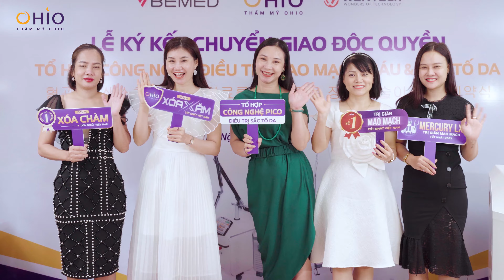TOÀN CẢNH CHUYỂN GIAO CÔNG NGHỆ ĐỘC QUYỀN TRỊ GIÃN MAO MẠCH VÀ SẮC TỐ DA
Trị giãn mao mạch và sắc tố da giữa OHIO và tập đoàn Wontech Hàn Quốc

Vừa qua, Thẩm mỹ OHIO đã nhận chuyển giao độc quyền tổ hợp công nghệ điều trị mạch máu và sắc tố da với sự tham gia của Ban Giám Đốc công ty, đội ngũ y bác sĩ và chuyên gia đầu ngành Hàn Quốc đến từ hãng Wontech.

Sự kiện mở ra "kỷ nguyên mới" trong lĩnh vực điều trị mao mạch máu và sắc tố da tại Việt Nam. Ứng dụng công nghệ cao trong điều trị, mang đến cơ hội cải thiện toàn diện các vấn đề về da cho hàng triệu chị em phụ nữ Việt.

Công nghệ thế hệ mới nhất cải tiến nhiều tính năng ưu việt giúp mang lại hiệu quả điều trị cao gấp 5 lần công nghệ cũ, thời gian trị liệu rút ngắn, đặc biệt với chế độ trẻ hóa da, da căng bóng sáng khỏe sau khi kết thúc liệu trình.

Click xem ngay những khoảnh khắc ấn tượng tại buổi lễ chuyển giao công nghệ độc quyền tại OHIO.

Đăng ký trải nghiệm công nghệ điều trị mới tại OHIO ngay hôm nay: Cmt/ Inbox đặt lịch cùng bác sĩ OHIO.